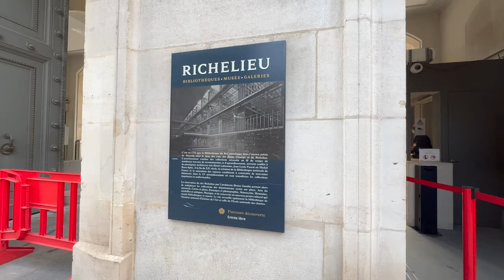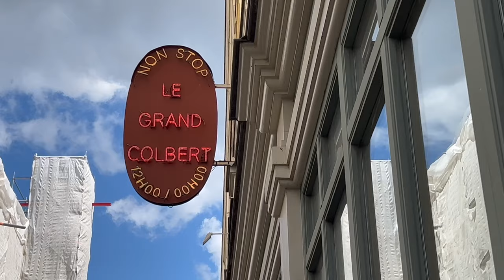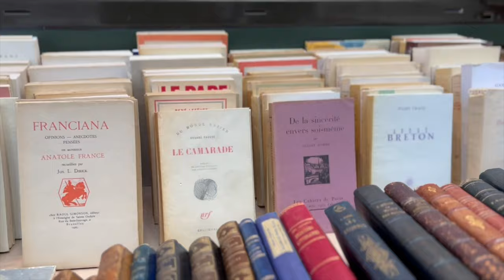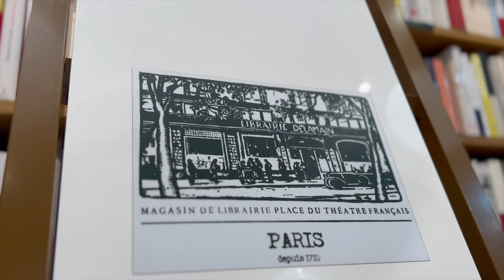A City to Love 🇫🇷 | Paris Diaries 21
Solo Female Traveler:  In the 2nd Arrondissement, I visit the stunning Bibliotheque Nationale Francois Mitterrand, the beautiful covered passageway Galerie Vivienne and then dine at Le Grand Colbert, the restaurant featured in the movie Something's Gotta Give.  I then spend time in the 1st Arrondissement, exploring the lovely garden of the Palais Royal and browsing in bookshops.  For the day's finale, I have a sunset picnic by the Seine.

Second Arrondissement
Bibliotheque Nationale Francois Mitterrand Rue de Richelieu
Galerie Vivienne
Le Grand Colbert

First Arrondissement
Palais Royale Garden
Smith and Son Bookshop

I am the Wandersome Woman.  I invite you to join me in my every day life in Paris, where I explore the city’s hidden gems and cook Keto versions of culinary French classics.